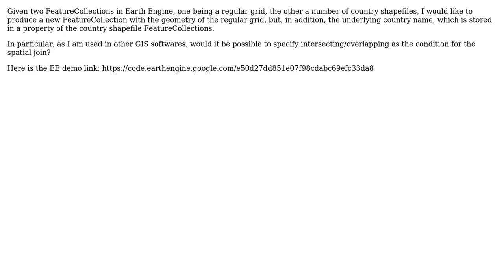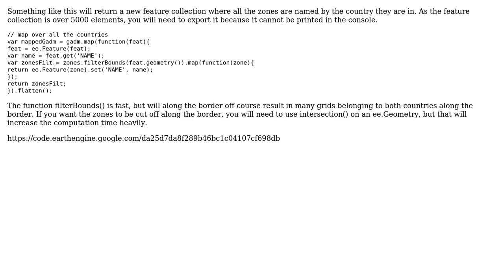GIS: Spatial join between two FeatureCollections in Earth Engine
With thanks & praise to God, and with thanks to the many people who have made this project possible! You are responsible for your own actions.